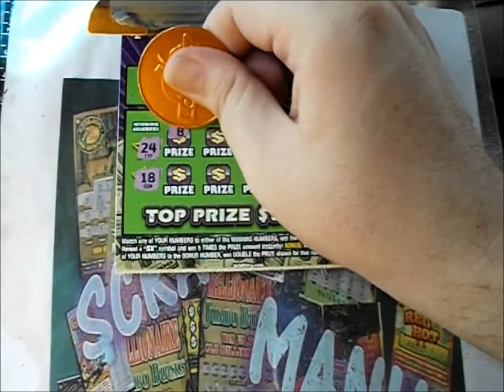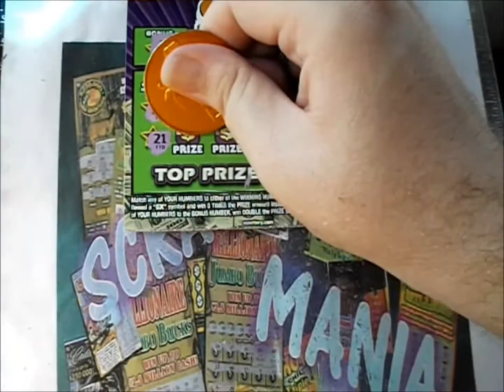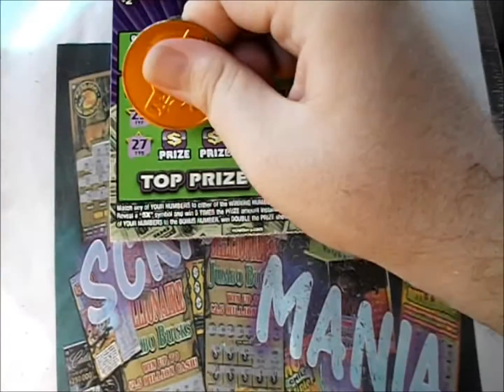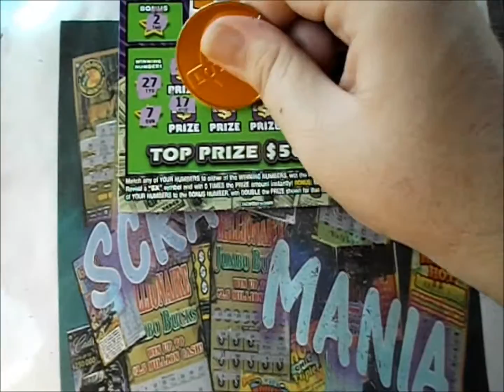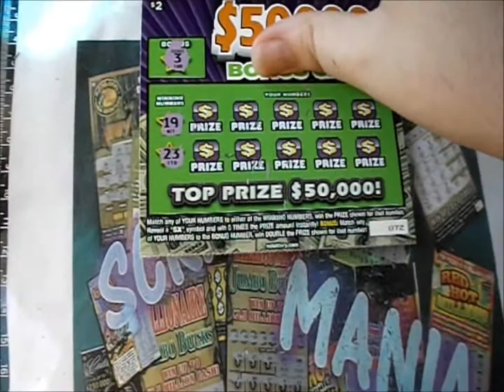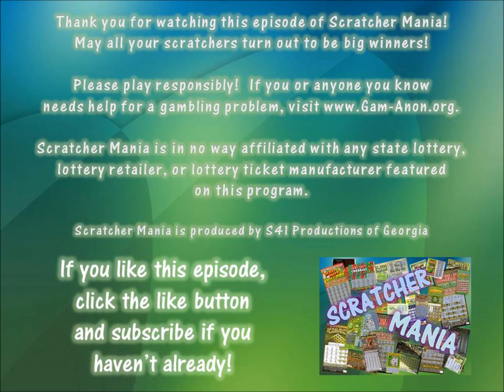Episode 1017 - NC $50,000 Bonus Cash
$2 NC $50,000 Bonus Cash